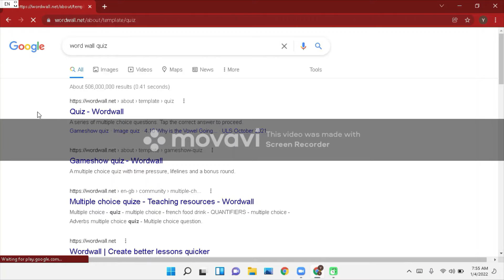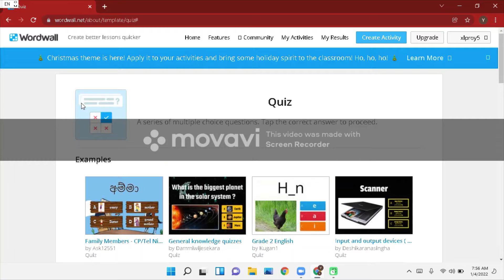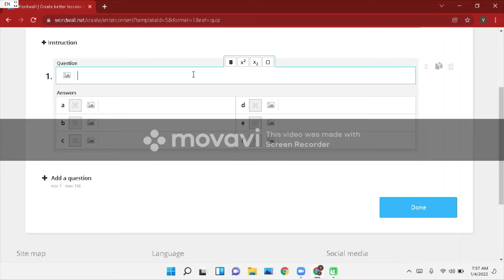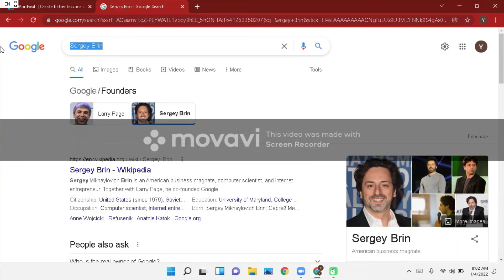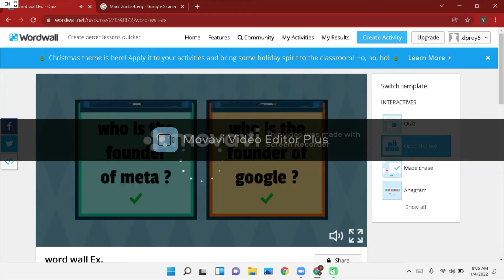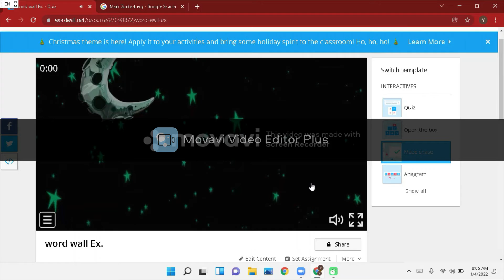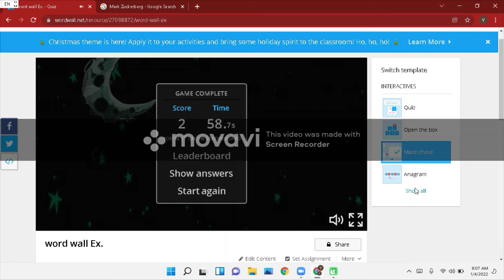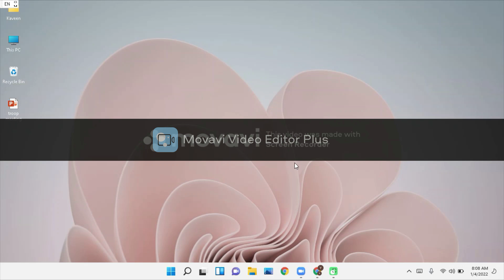How to create word wall quiz